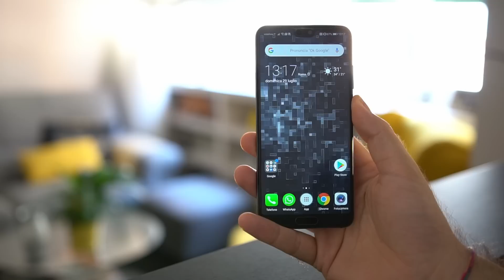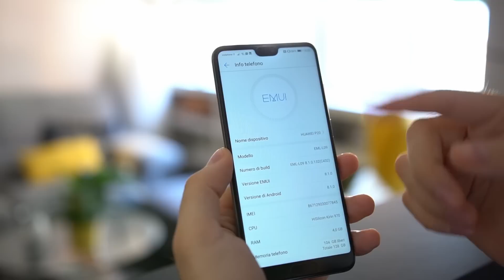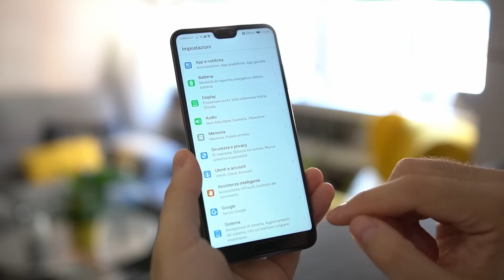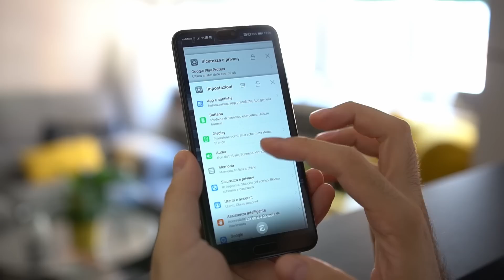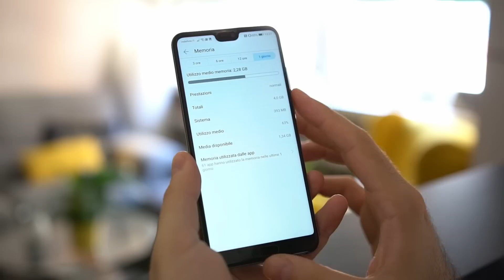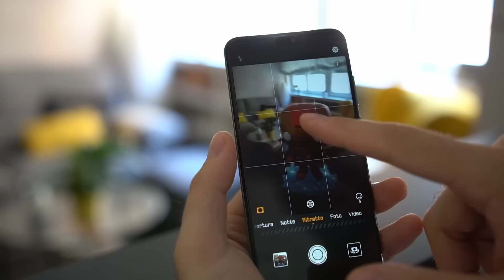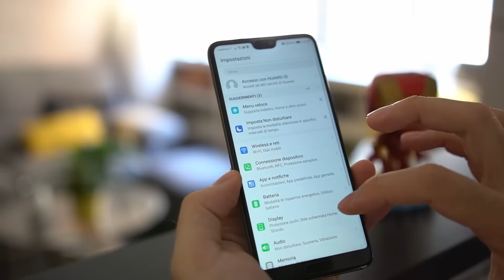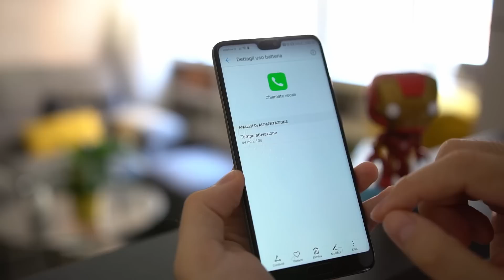HUAWEI P20: TOP per la vita quotidiana | RECENSIONE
Finalmente sono pronto a parlarvi di HUAWEI P20: un TOP DI GAMMA davvero compatto e fichissimo da usare come smartphone quotidiano!

🔥 DOVE COMPRARE il HUAWEI P20

Vuoi essere aggiornato sulle migliori offerte del web?

Vuoi scrivermi in PVT? Vieni a trovarmi su Instagram!

Dove trovarci